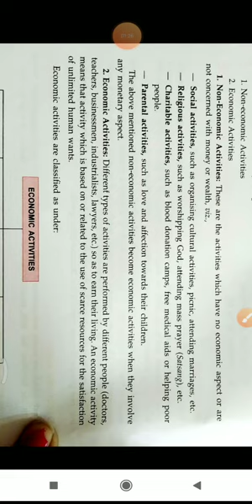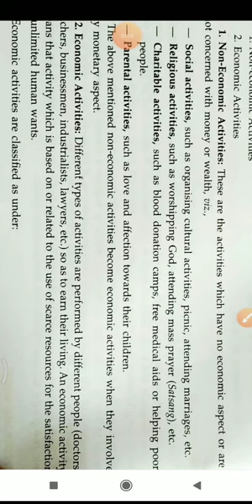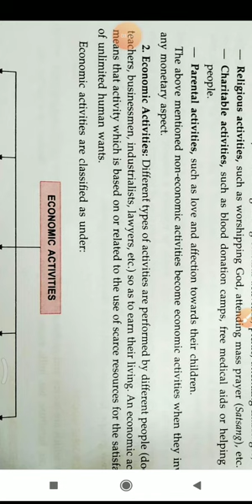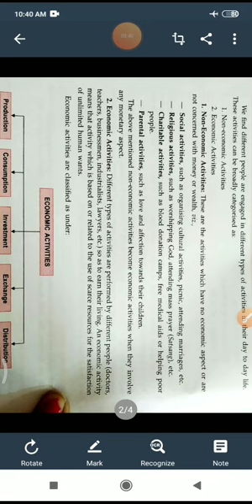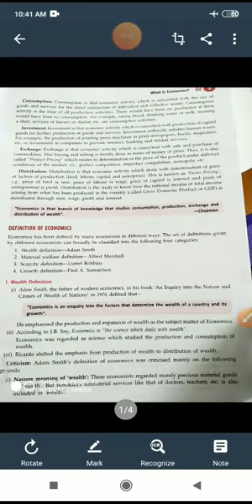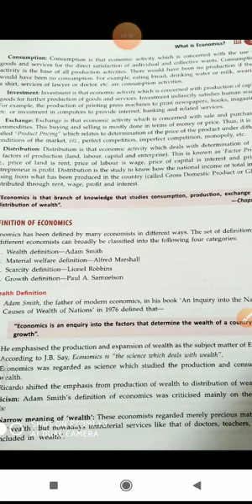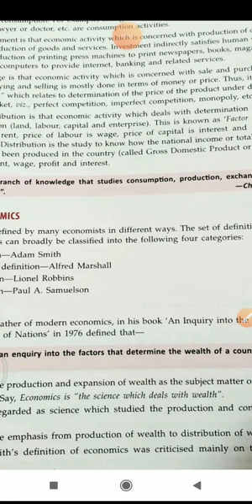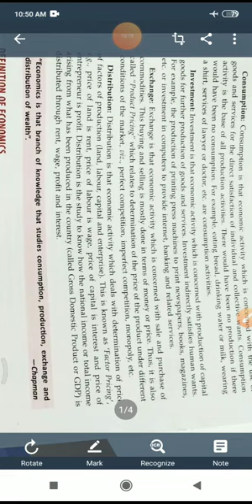Class 11 statistics chapter 1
Classification of economic &non economic activity